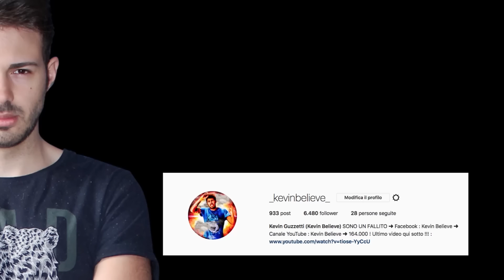RAPIRE LA GENTE IN PUBBLICO ( Prank )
Ragazzi ho avuto la malata idea di rapire la gente...! Sono pazzo !
Fedez e J-ax escono con " Senza pagare " ?
IO rapisco Direttamente !!
Siate FOLLI , Happy Days !